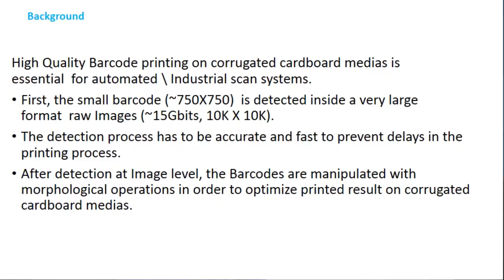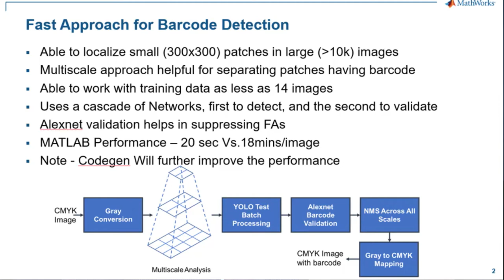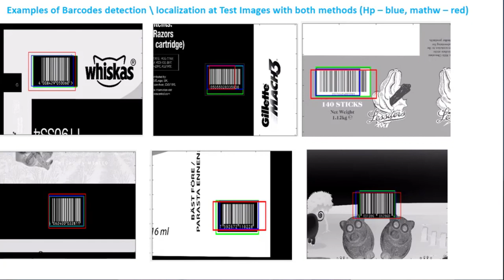גילוי ברקוד בתמונות גדולות בעזרת למידה עמוקה בסביבת MATLAB בחברת HP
שרון מוסקוביץ , מהנדס אלגוריתמים וראיה ממוחשבת, חברת HP
ברקודים המודפסים באיכות גבוהה על אריזות קרטון גלי הינם דבר חיוני עבור מערכות סריקה תעשיתיות/אוטומטיות. בהרצאה יודגם תהליך גילוי של ברקוד קטן בתמונת ענק (כ-15Gbits) בעזרת למידה עמוקה בסביבת MATLAB. לאחר ביצוע הגילוי, ניתן לבצע לברקוד מניפולציות שונות באמצעות פעולות מורפולוגיות, על מנת להביא את תוצאת ההדפסה לאופטימום. מעבר לכך שתהליך הגילוי חייב להיות מדויק, הוא גם נדרש להיות מהיר, על מנת למנוע עיכובים בתהליך ההדפסה של האריזות, ובהרצאה נסקור שיטות שונות להאצת התהליך – מדגימת התמונות, דרך שימוש בחומרה חזקה יותר או שיטות גילוי מתקדמות, ועד להמרה אוטומטית של קוד MATLAB לקוד CUDA.